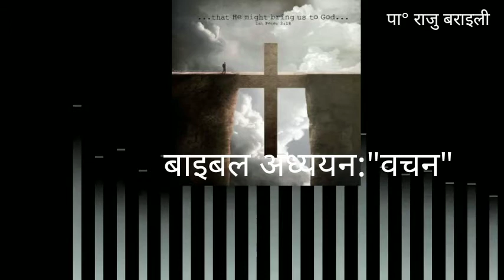"वचन" को अर्थ by पा°राजु बराइली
बाइबल अध्ययन पास्टर राजु बराइलीबाट
वचनको अर्थ के हो भन्ने बारे विशेष चिरफार।
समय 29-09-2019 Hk